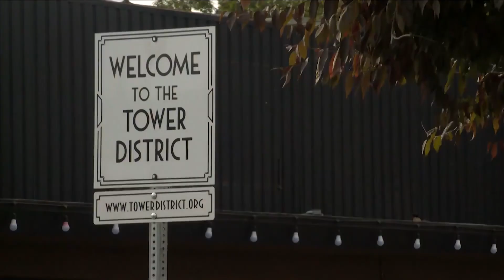KSEE 24 News Fresno offering $1.5 million in arts grants, applications open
Fresno offering $1.5 million in arts grants, applications open